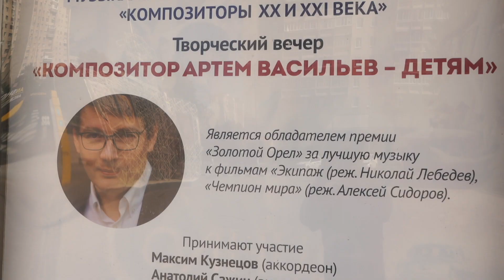Творческий вечер Артема Васильева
Творческий вечер Артёма Васильева в ДК "Руслан"